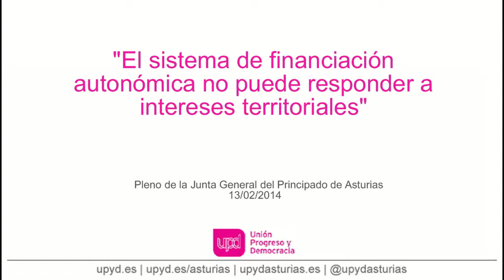"El sistema de financiación autonómica no puede responder a intereses territoriales"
Ignacio Prendes fija la posición de UPyD en la Interpelación urgente del Diputado del Grupo Parlamentario de Izquierda Unida don Ángel González Álvarez al Consejo de Gobierno sobre política general en materia de financiación autonómica y, más en concreto, sobre su posición en el proceso de elaboración del nuevo modelo de financiación.